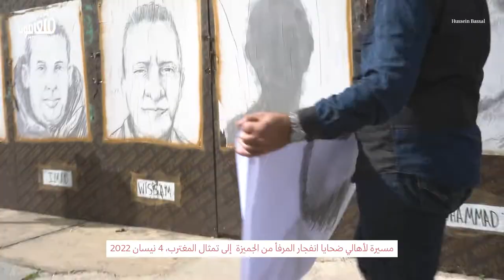Commemoration of Beirut explosion | ذكرى انفجار المرفأ: يا أهالي بيروت انضمّوا إلينا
في ذكرى مرور ٢٠ شهرًا على الجريمة، أهالي ضحايا انفجار المرفأ يدعون الجميع للانضمام إليهم.
On the 20 month commemoration of the port explosion, families of the victims call on everybody to join them.